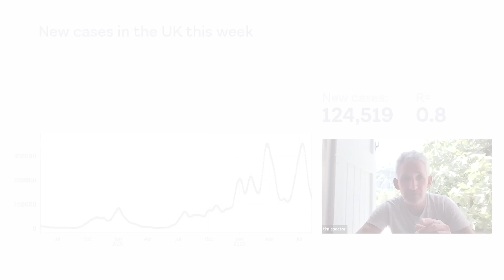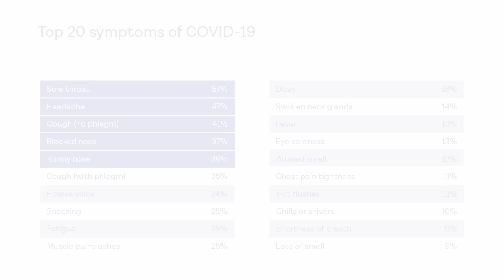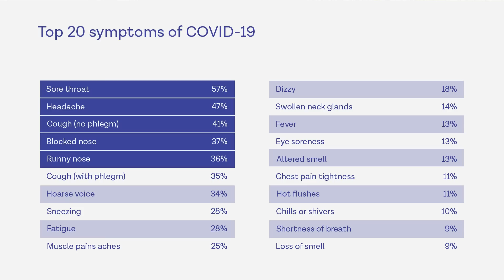How can high blood pressure affect your health?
Tim's latest video, recorded while on holiday in France, explores the latest news and rates on monkeypox, as well as the plummeting daily COVID cases, the most recently recorded COVID symptoms, and data on hypertension. There's even a chance for you to get involved with the latest ZOE study on blood pressure, so look out in your inbox for the invitation next week!

Article on how to naturally lower your blood pressure and improve health